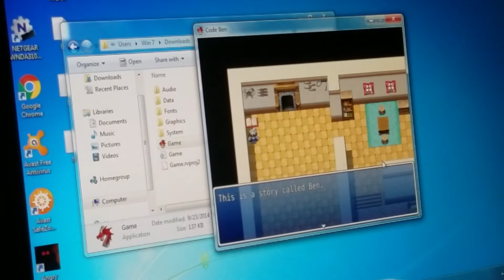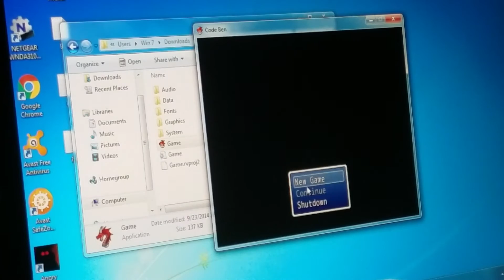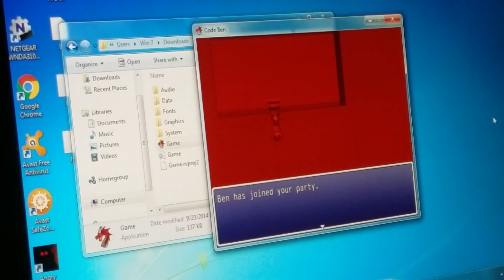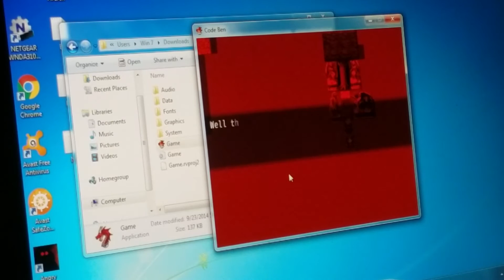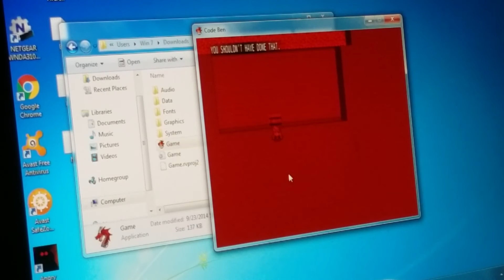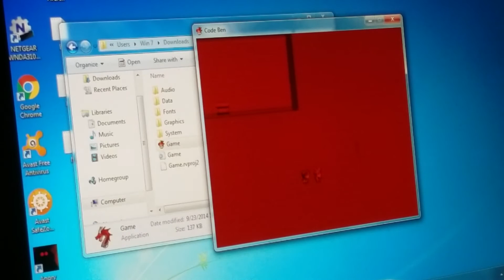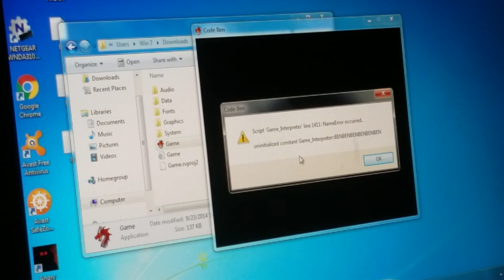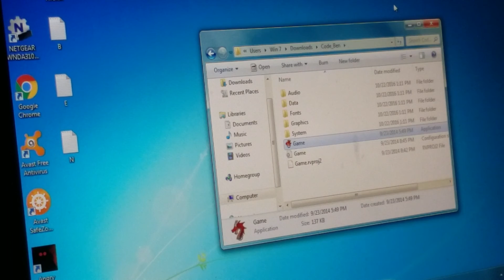Code Ben | REMEMBER FNAF?!?!?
Welcome to Code Ben. I played this RPG indie horror game already, and the ending of the game already scared me from the time I played Five Nights At Freddy's, the 1st game by Scott Cawthon. This is a new RPG maker which was made by Travis Simpson aka InkGeo on gamejolt, right after he made I'm Crying.Exe, a game full of jumpscares. I don't know how to open up my game bar, but can you give me ideas for how to open up game bar? Thanks and Enjoy!